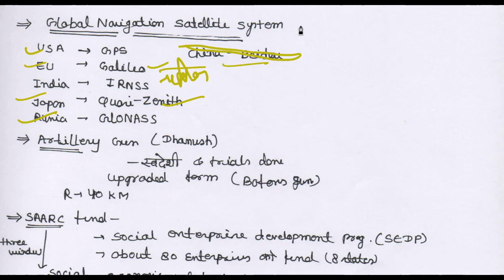19 June 2018, हिन्दी Prelims Updater Series, News Discussion hindu, PIB, Yojana UPSC, CSE, IAS